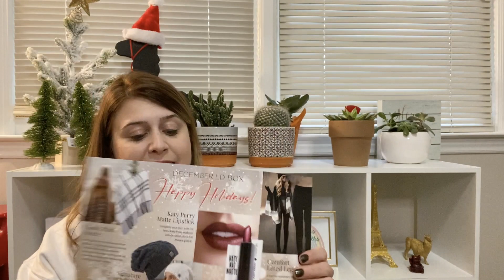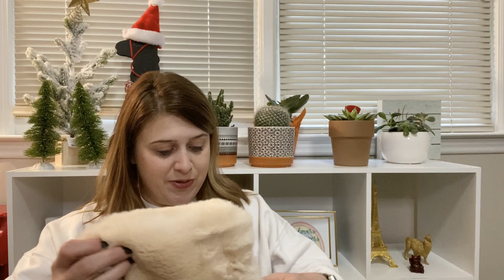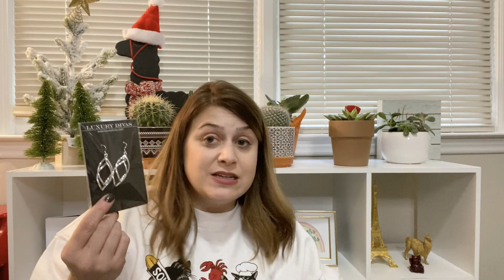LUXURY DIVAS DECEMBER 2019 - Seriously, this is the best one yet, I LOVED IT!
Seriously, this is one of my very most favorite boxes and I look forward to it EVERY month. So good, it's like Luxury Divas knows my soul.